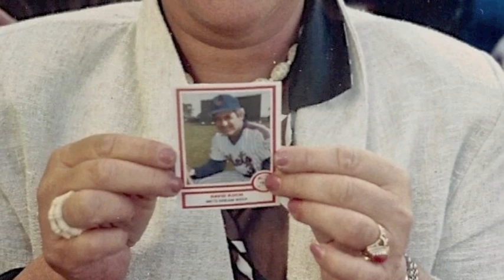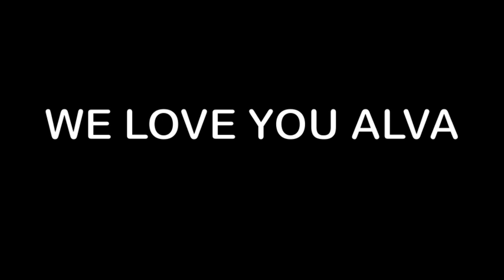A Tribute To Alva